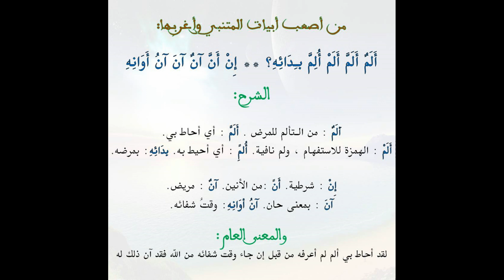من اصعب ابيات المتنبي و اغربها